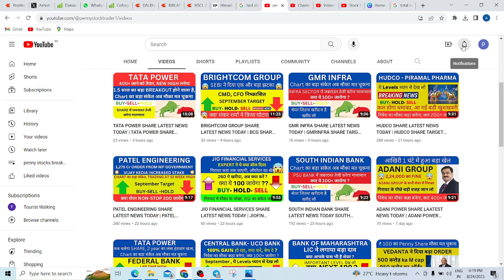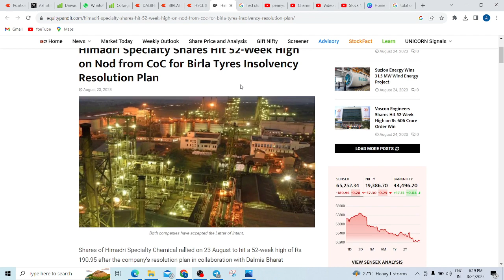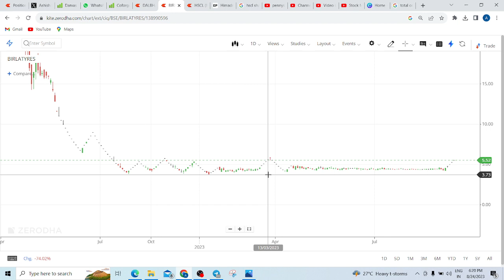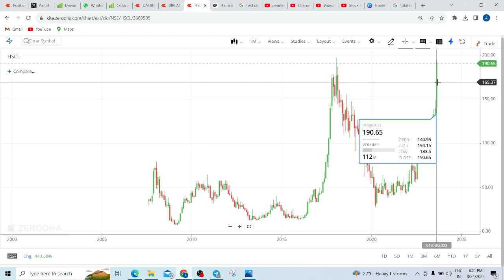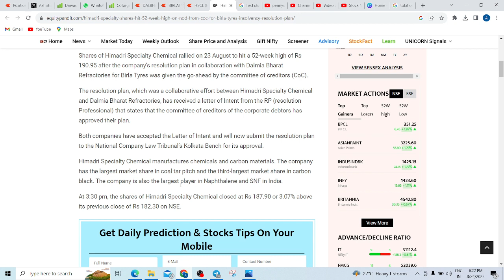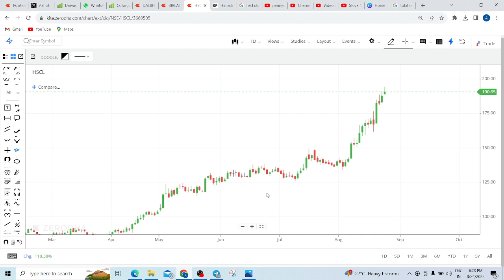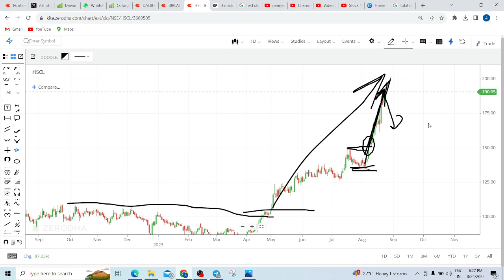HIMADRI SPECIALITY CHEMICAL SHARE LATEST NEWS TODAY | HIMADRI SPECIALITY SHARE TARGET TOMORROW